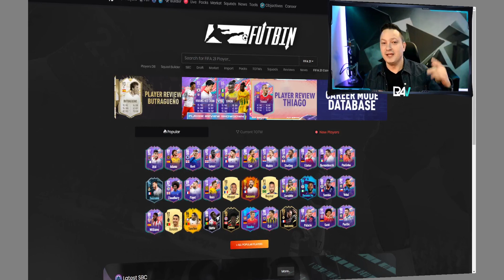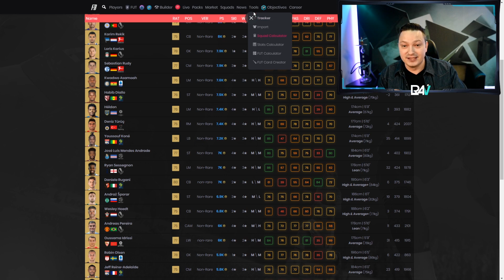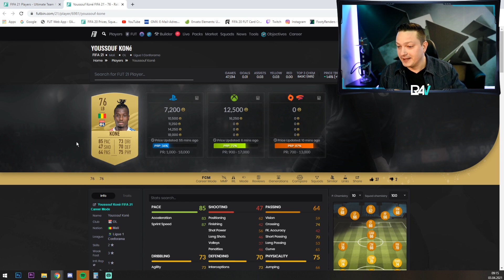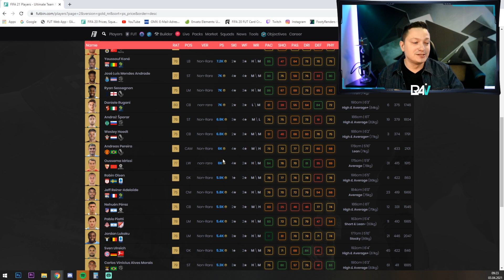FIFA 21: MACHE 250K AM TAG! 🤑💰 BESTE TRADING TIPPS FIFA 21 TRADING TIPPS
Wenn Du nichts verpassen willst:
★Spenden/Supporten - Danke 🙏
★Fifa Brot
✔️Die besten Tagesaufgaben, Lösungen und SBC´s inklusive packendes Gameplay findet ihr bei Fabi! Checkt ihn auf jedenfall aus! ✔️
Ignorieren:
50k pro Stunde mit diesen Trading Tipp,Fifa ,  Fifa 21, Der beste Trading Tipp ganz einfach Coins machen Fifa 21, Millionen Coins in Fifa 21 easy bekommen, Schnell Millionen Coins erreichen, Überteuert verkaufen Fifa 21, effektiv überteuert verdienen, Überteuert verkaufen,